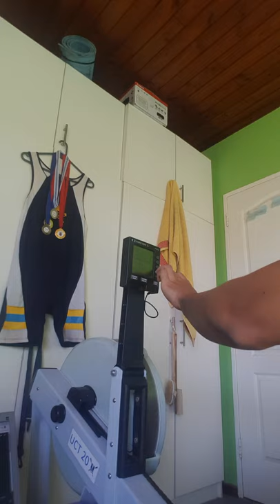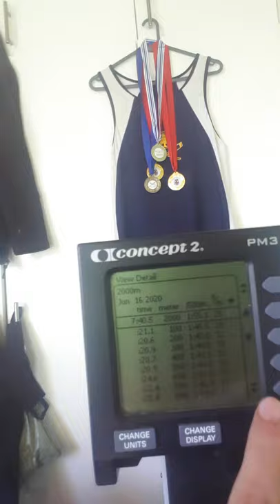Another bad day